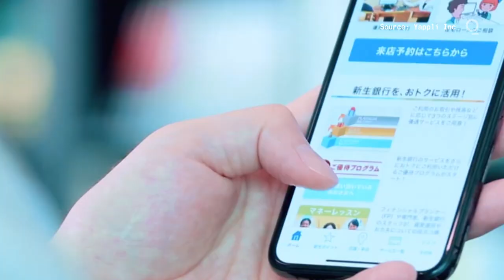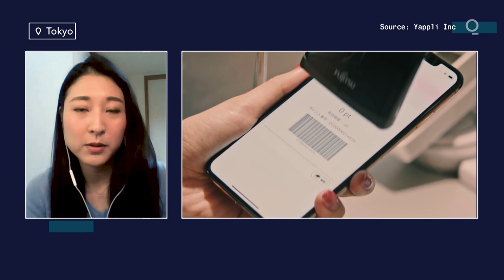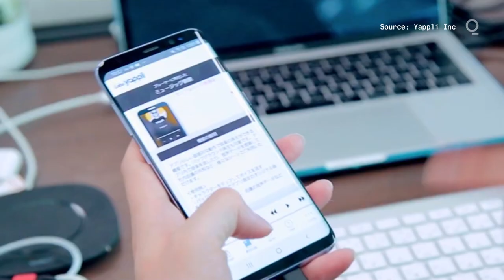Need an App? Just Drag-and-Drop With This Japanese Startup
“There’s an app for that,” so the old iPhone slogan goes.

But in a country like Japan that’s struggling to find enough engineers and programmers, locating someone who can create an app is easier said than done.

That glaring need has fueled investor expectations for local startup Yappli Inc., which designs off-the-shelf apps that clients can manage locally without needing to hire programmers. Its shares have almost doubled since its Tokyo listing at the end of December, giving it a market cap of about $750 million.

Chief Executive Officer Yasubumi Ihara and Chief Technology Officer Masafumi Sano, both Yahoo Japan alums, started the company after an arduous attempt at creating their own app just as smartphones started to boom in Japan in the aftermath of the earthquake and tsunami in 2011.

“We realized there’s a huge gap to fill,” Ihara said in an interview. “We knew everyone would be using apps in the future -- but that there would be a limit on how many people could actually make them.”

While still unprofitable, the company’s software-as-a-service business model aims for a steadily increasing revenue stream. Yappli has created Japanese language apps for international clients including Under Armour Inc. as well as domestic giants such as Toyota Motor Corp., though its bread-and-butter is small, local firms that lack in-house tech resources.

The firm creates, designs and launches customer-facing apps on Apple Inc. and Google’s stores, then hands them off to clients to run using Yappli’s content-management system. This model makes it tricky for a company to switch to a different platform.

Shares rose as much as 6.6% in Tokyo on Monday ahead of its first earnings announcement since listing. Investors are buying ahead of the announcement on hopes for growth based on the CEO’s vision for the firm, said Masayuki Otani, chief market strategist at Securities Japan Inc.

Yappli has also attracted attention as it attempts to ride on the coattails of the “digital transformation” being pushed by the administration of Prime Minister Yoshihide Suga, pressuring Japan’s aging companies to enter the modern age. The company is pushing apps to be used internally by firms to replace clunky intranets and other early digital detritus.

“It’s a firm that matches the needs of companies going through digital transformation, so one where we can anticipate growth,” said Tatsunori Kawai, a market strategist at Au Kabucom Securities Co. in Tokyo. “But investors are on the cautious side because it’s a stock that was just listed.”

Yappli’s shares have fallen about 13% from their peak on Jan. 20. Mio Kato, a LightStream Research analyst who publishes on Smartkarma, wrote in a note in Dec. that while Yappli’s model is “aptly suited to Japan’s market needs for SMEs,” its growth rate has declined over the past five years and its stock is less attractive than those of SaaS peers Money Forward Inc. and Freee K.K.

Still, there is a great need for tech know-how in Japan, whose startup scene is competing globally for programmers with Silicon Valley and China’s Greater Bay Area tech hub. While Yappli so far has focused on clients targeting the Japanese market, Ihara is eying expansion abroad in the next three to five years.

“In the near term, there’s still a whole lot to do in the domestic market and we’ll make effort to capture local market share,” he said. “But, using apps is a global thing and looking ahead, we of course want to try take our service overseas.”